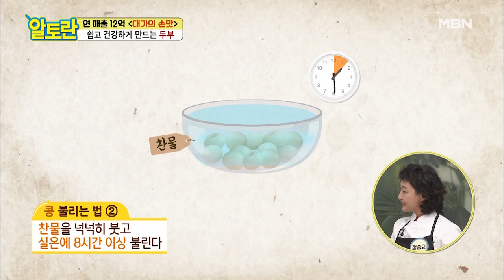!!연 매출 12억 두부!! 고소하고 담백한 두부를 위한 콩 불리기 방법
MBN ‹따라 하고 싶은 한 끼 알토란› 매주 일요일 밤 10시 50분 본방 사수